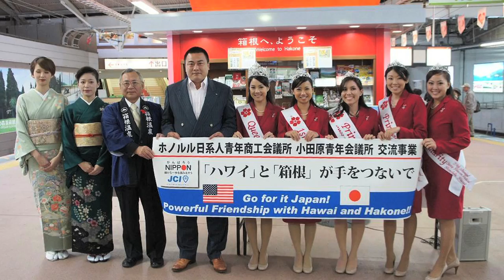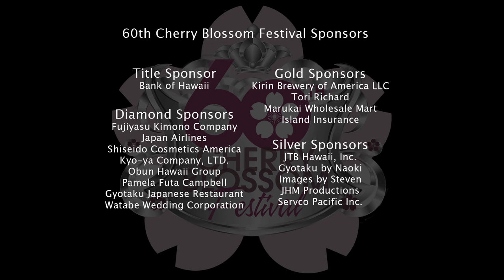60th Cherry Blossom Festival Closing Gala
The Cherry Blossom Festival is one of the longest, continually running ethnic festival in the State of Hawai'i -- originally started in 1953 by the founding fathers of the Honolulu Japanese Junior Chamber of Commerce.

Over the past 60 years, the Cherry Blossom Festival has touched the lives of many. Public activities of the Cherry Blossom Festival begin in January and culminate every March at Festival Ball where a new Queen and Court are selected.